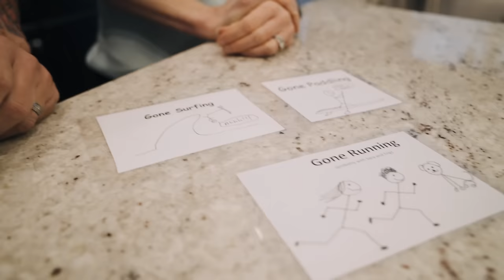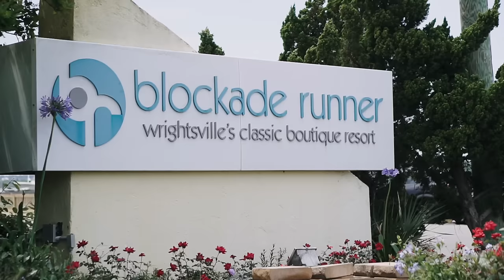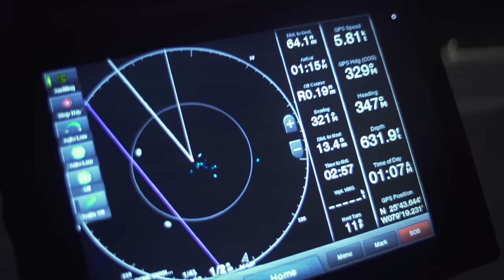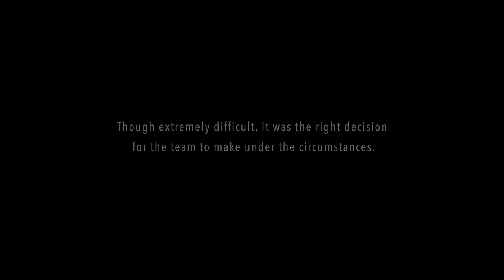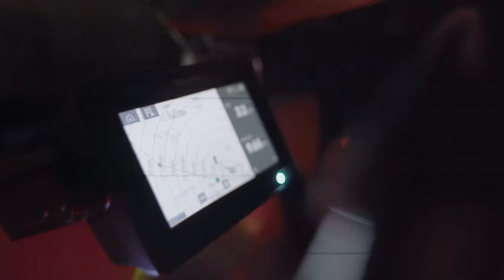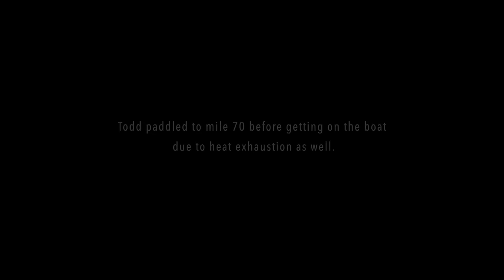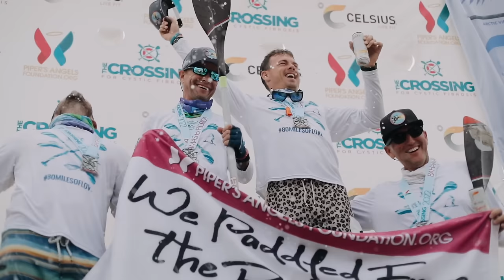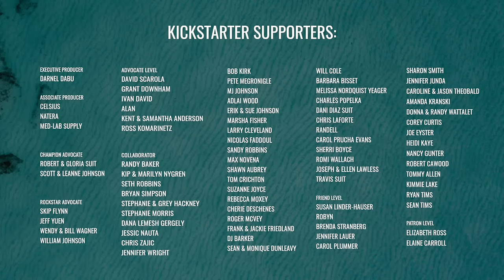DOUBLE OR NOTHING DOCUMENTARY FILM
The highly anticipated film is finally here!

Don't miss this chance to witness a story of hope, determination, and the relentless pursuit of dreams.

This is a short film documentary about Scott Johnson, the first double lung transplant survivor who attempts to paddle from the Bahamas to Florida.